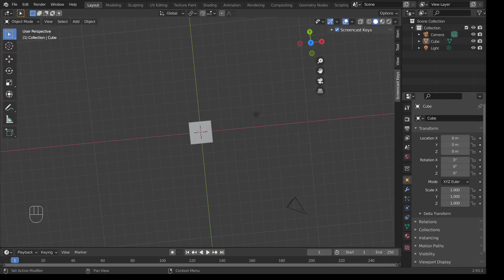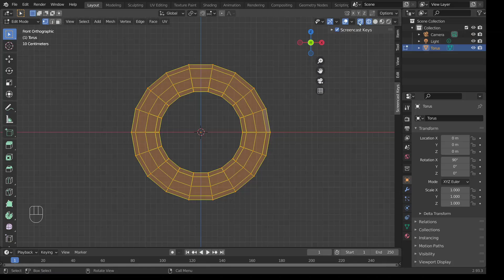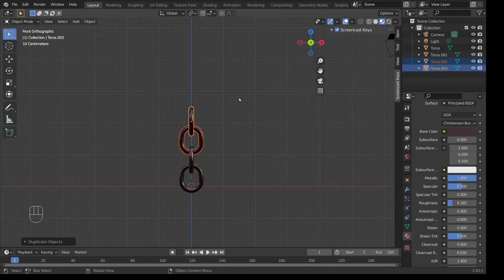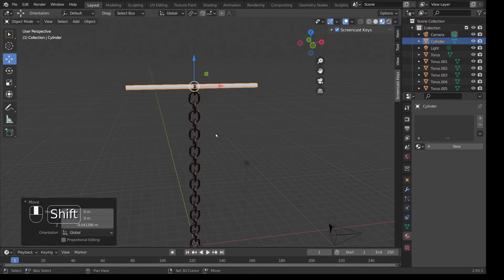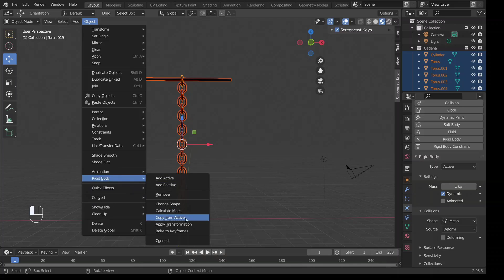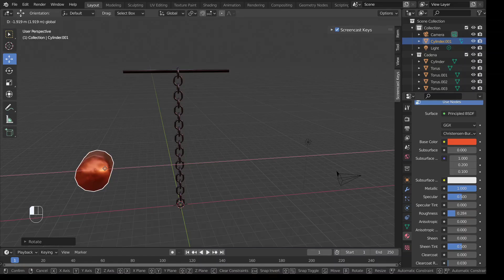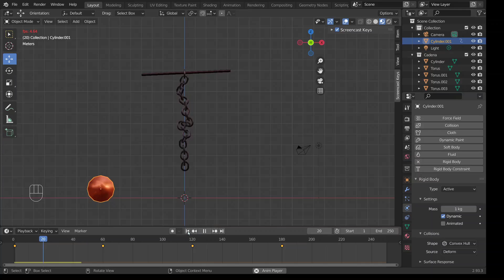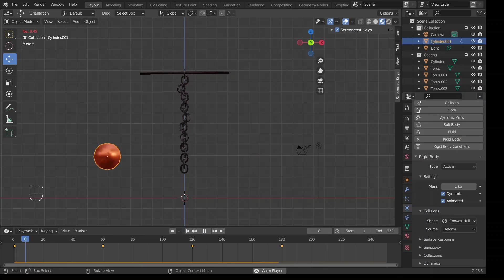Cadena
Este video hace parte de la Tecnología Animación 3D. Para ver todo el programa de formación te invitamos a estar atento a las fechas de inscripción